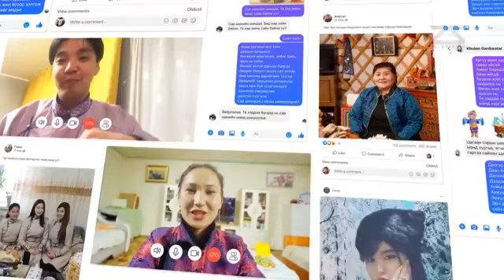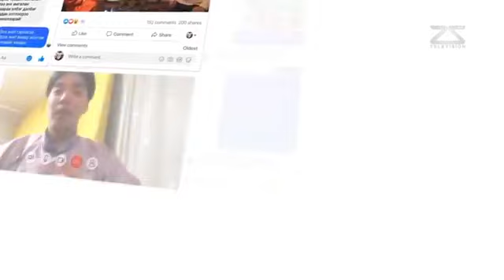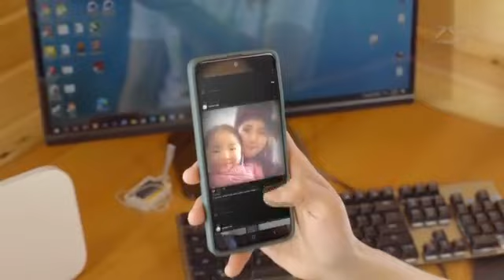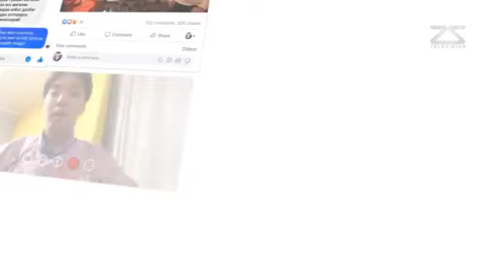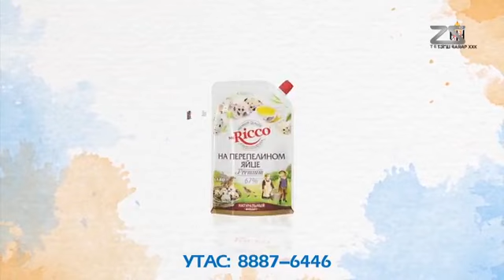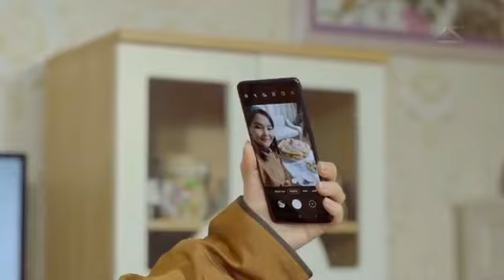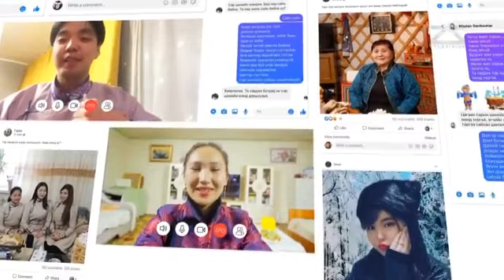Nyambaa&Sally's home with Temujin and Naransolongo